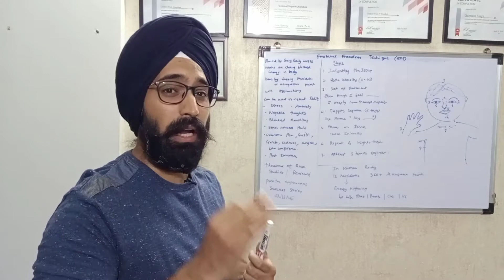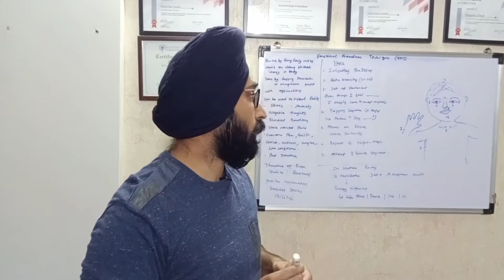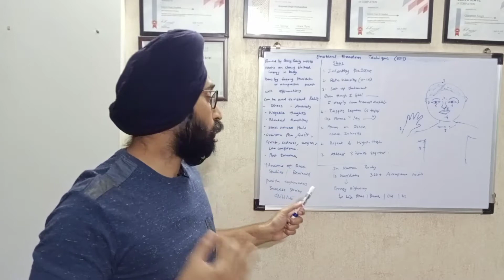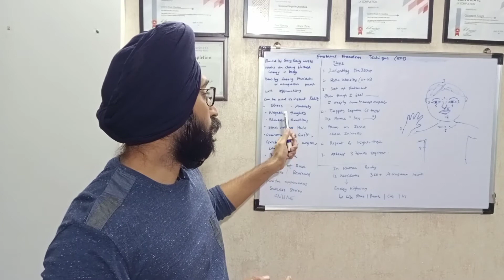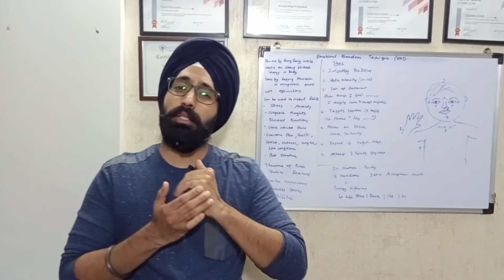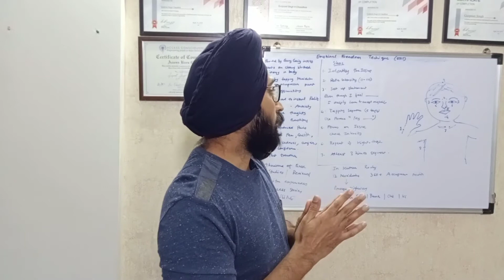EFT Tapping - Emotional Freedom Technique Hindi - Stop negative thoughts anxiety worry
EFT Tapping - Emotional Freedom Technique Hindi

eft or emotional freedom technique or eft tapping helps overcome negative emotions , negativity,guilt,anger,overthinking and can help relief anxiety worry through tapping meridian acupressure points.

1. Career Counsellor in Panvel
2. Marriage Counsellor in Panvel
3. Marriage counselling in Panvel
4. Couple Counsellor in Panvel
5. Relationship counselling in panvel
6. Psychologist in Panvel
7. Psychological counsellor in panvel
8. Hypnotherapist in Panvel
9. Life coach in Panvel
10. NLP coach in Panvel
11. Motivational speaker in Panvel
12. Corporate trainer in Panvel
13. Reiki healer in Panvel
14. Psychotherapist in Panvel
15. Depression counselling in Panvel
16. Career Counsellor in Kharghar
17. Marriage Counsellor in Kharghar
18. Marriage counselling in Kharghar
19. Couple Counsellor in Kharghar
20. Relationship counselling in kharghar
21. Psychologist in Kharghar
22. Psychological counsellor in kharghar
23. Hypnotherapist in Kharghar
24. Life coach in Kharghar
25. NLP coach in Kharghar
26. Motivational speaker in Kharghar
27. Corporate trainer in Kharghar
28. Reiki healer in Kharghar
29. Psychotherapist in Kharghar
30. Depression counselling in Kharghar
31. Career Counsellor in Mumbai
32. Marriage Counsellor in Mumbai
33. Marriage counselling in Mumbai
34. Couple Counsellor in Mumbai
35. Relationship counselling in Mumbai
36. Psychologist in Mumbai
37. Psychological counsellor in Mumbai
38. Hypnotherapist in Mumbai
39. Life coach in Mumbai
40. NLP coach in Mumbai
41. Motivational speaker in Mumbai
42. Corporate trainer in Mumbai
43. Reiki healer in Mumbai
44. Psychotherapist in Mumbai
45. Depression counselling in Mumbai
46. Career Counsellor in Navi Mumbai
47. Marriage Counsellor in Navi Mumbai
48. Marriage counselling in Navi Mumbai
49. Couple Counsellor in Navi Mumbai
50. Relationship counselling in Navi Mumbai
51. Psychologist in Navi Mumbai
52. Psychological counsellor in Navi Mumbai
53. Hypnotherapist in Navi Mumbai
54. Life coach in Navi Mumbai
55. NLP coach in Navi Mumbai
56. Motivational speaker in Navi Mumbai
57. Corporate trainer in Navi Mumbai
58. Reiki healer in Navi Mumbai
59. Psychotherapist in Navi Mumbai
60. Depression counselling in Navi Mumbai
61. Career Counsellor in Thane
62. Marriage Counsellor in Thane
63. Marriage counselling in Thane
64. Couple Counsellor in Thane
65. Relationship counselling in Thane
66. Psychologist in Thane
67. Psychological counsellor in Thane
68. Hypnotherapist in Thane
69. Life coach in Thane
70. NLP coach in Thane
71. Motivational speaker in Thane
72. Corporate trainer in Thane
73. Reiki healer in Thane
74. Psychotherapist in Thane
75. Depression counselling in Thane
76. Career Counsellor Online India
77. Marriage Counsellor Online India
78. Marriage counselling Online India
79. Couple Counsellor Online India
80. Relationship counselling Online India
81. Psychologist Online India
82. Psychological counsellor Online India
83. Hypnotherapist Online India
84. Life coach Online India
85. NLP coach Online India
86. Motivational speaker Online India
87. Corporate trainer Online India
88. Reiki healer Online India
89. Psychotherapist Online India
90. Depression counselling Online India
91. Motivational speaker youtube
92. Motivational videos tedex
93. Best Motivational Video
94. Sandeep Maheshwari Motivational videos
95. Vivek bindra Motivatonal videos
96. Life changing motivational videos
97. Hindi motivational videos
98. Success motivational videos
99. How to be Happy
100. How to be successful
101. Life Coach Gurpreet Singh